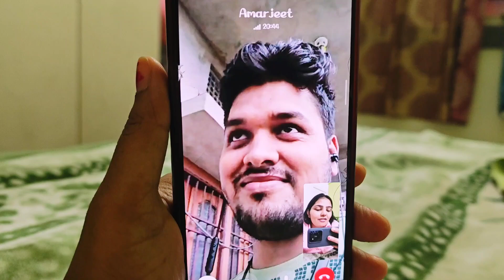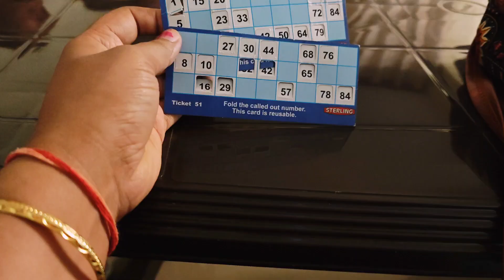shopping करके अच्छा खासा बिहार परिवार के meetup में पहुंची लेकिन इतनी बड़ी घटना 🥹होने से बच गई